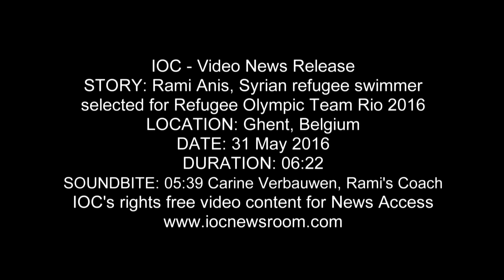Syrian refugee, Rami Anis, selected for Refugee Olympic Team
Syrian refugee, Rami Anis, selected for Refugee Olympic Team at Olympic Games Rio 2016